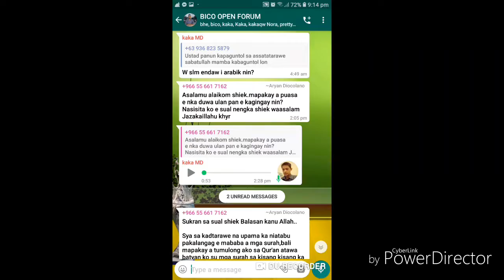Mapakay puasa so babay naka 2 months so kagingaynin? •• Muhammad Dipatuan